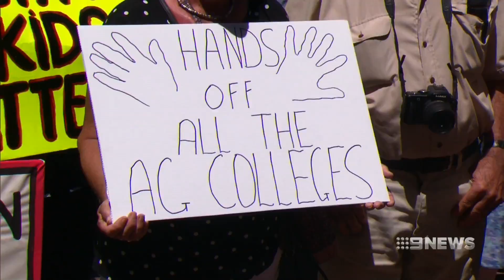CWA Protest | 9 News Perth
The McGowan Government has stirred up a force to be reckoned with - the Country Women's Association today marching on parliament to rally against education cuts. The protest was unusually civil - the government even gifted afternoon tea.